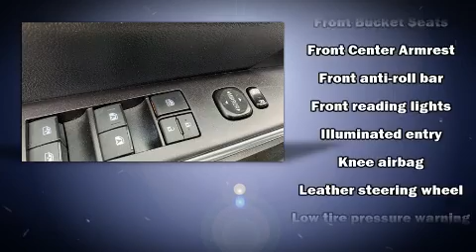2017 Toyota Camry in Metairie, LA 70002-5842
Bergeron Chrysler Dodge Jeep Ram
3525 Veterans Memorial Blvd
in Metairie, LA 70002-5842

You can expect a lot from the 2017 Toyota Camry. With fewer than 25,000 miles on the odometer, this 4 door sedan prioritizes comfort, safety and convenience. Smooth gearshifts are achieved thanks to the efficient 4 cylinder engine, and for added security, dynamic Stability Control supplements the drivetrain. All of the premium features expected of a Toyota are offered, including: 1-touch window functionality, a tachometer, a trip computer, an outside temperature display, heated door mirrors, remote keyless entry, and a split folding rear seat. Audio features include a CD player with MP3 capability, steering wheel mounted audio controls, and 6 speakers, providing excellent sound throughout the cabin. Passenger security is always assured thanks to various safety features, such as: dual front impact airbags with occupant sensing airbag, front and rear side impact airbags, traction control, brake assist, a panic alarm, and 4 wheel disc brakes with ABS. This car was designed with safety in mind, allowing you to drive with even greater assurance. It also arrives with a Carfax history report, indicating just one previous owner. Our sales staff will help you find the vehicle that you've been searching for. We'd be happy to answer any questions that you may have. Please don't hesitate to give us a call.